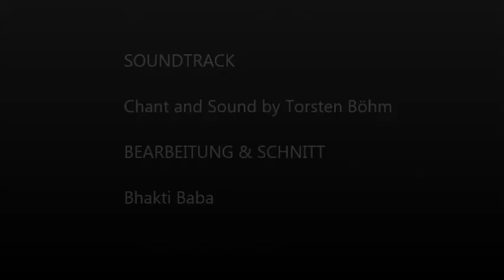Freya Lobgesang by Torsten Böhm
Freya ist in der nordischen Mythologie die schöne Göttin der Fruchtbarkeit und des Frühlings, des Glücks und der Liebe, sowie Lehrerin des Zaubers Seidr. Sie ist gleichzeitig Schwester und Bruder des Freyr. Sie beide und ihr Vater Niördr gingen nach dem Asen-Wanen-Krieg nach Asgard, um dort im Interesse des Friedens als Geiseln zu leben, weshalb Snorri sie zu den Asen zählt.

Freestyle chant by Torsten Böhm im Krumbacher Forst